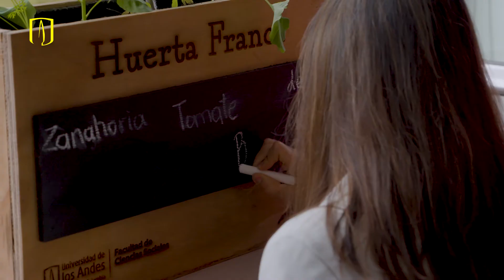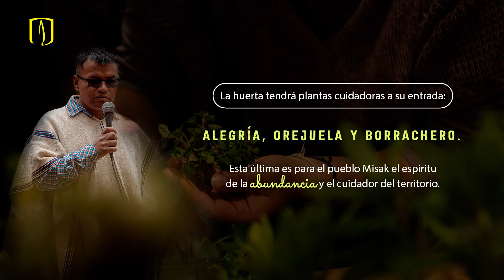Huerta Franca: un lazo de armonía con la naturaleza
Zanahorias, lechugas, caléndulas, entre otras plantas harán parte de este espacio de siembra y encuentro de la Facultad de Ciencias Sociales.